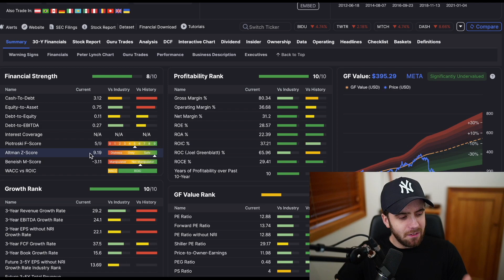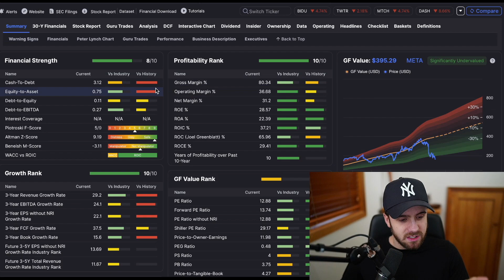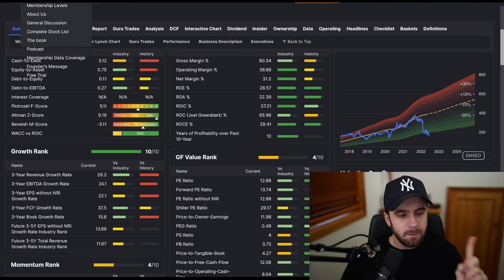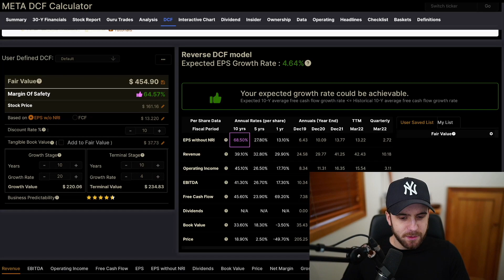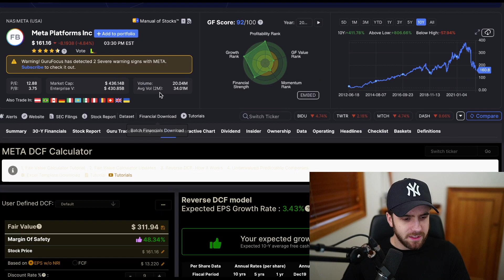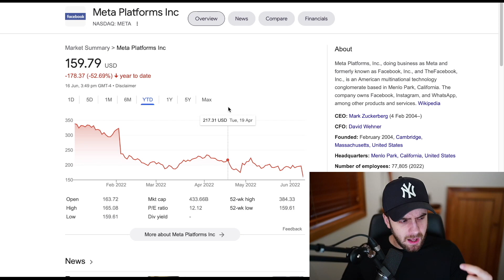Meta: They're All Selling... | META Stock | Invested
Meta Platforms stock | META stock has experienced continued volatility, correlated with various growth oriented risk factors across the market more broadly...